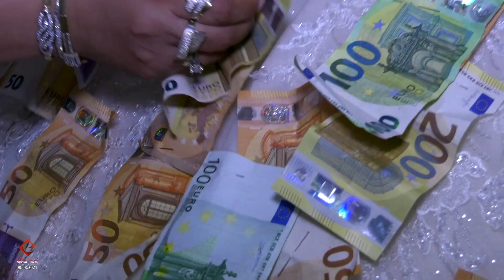Sreken brak Mustafa Asija 08 08 2021 Restoran 3 Ork Juzni Dzemail Gashi